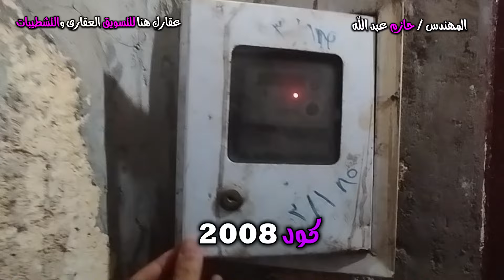شقة للبيع بسعر لقطة 3 غرف بها كهرباء وغاز ومياه وخط أرضى - كود 2008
شقة للبيع 3 غرف و ريسيبشن قطعتين ومطبخ وحمام بها كل المرافق كهرباء و غاز و مياه خاص بالشقة فقط وبها تليفون ارضى تقدر تقدم على النت علطول بالدور الثانى والعمارة 5 ادوار و بها بلكونة تطل على شارعين تشطيب لوكس عادى جديد
فون : 002/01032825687 وفى حالة عدم الرد ارسل على رقم الواتساب : 002/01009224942
مواعيد العمل من الساعة الواحدة ظهرا وحتى الساعة التاسعة مساء
الاجازة الرسمية : يوم الجمعة
اذا كنت تبحث عن شقة فننصحك بمشاهدة هذا الفيديو  👇👇👇👇👇
ــــــــــــــــــــــــــــــــــــــــــــــــــــــــــــــــــــــــــــــــــــــــــــــــــــــــــــــــــــــــــــــــــــــــــــــــــــــــــــــــــــــــــــــــــــــــــــ
صفحتنا على الفيس بوكس :- 👇👇👇👇👇
ــــــــــــــــــــــــــــــــــــــــــــــــــــــــــــــــــــــــــــــــــــــــــــــــــــــــــــــــــــــــــــــــــــــــــــــــــــــــــــــــــــــــــــــــــــــــــــ
جروب الواتساب :-  👇👇👇👇👇
ــــــــــــــــــــــــــــــــــــــــــــــــــــــــــــــــــــــــــــــــــــــــــــــــــــــــــــــــــــــــــــــــــــــــــــــــــــــــــــــــــــــــــــــــــــــــــــ
قناتنا على التيك توك